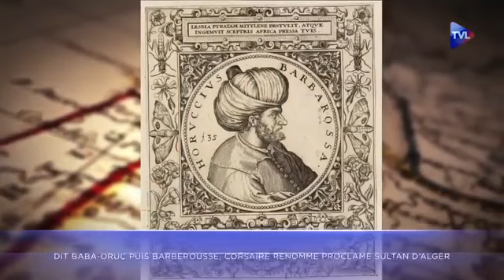Algérie les archives Ottomanes brisent le roman d'une histoire tronquée VIDÉO DE Malouxa